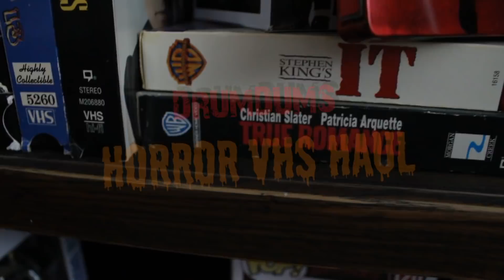Drumdums HORROR VHS HAUL/Woody Bowen Unbox (You Won't Believe What He Sent!)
Over 20 titles in this special!! And we unbox a special package from Killer Flicks/Drumdums design artist Woody Bowen!

SUPPORT DRUMDUMS!

➡️  STARDUST APP...@Drumdums

➡️  HUMDRUM
➡️  PURCHASE WORTHY

* ➡️  Unicorn